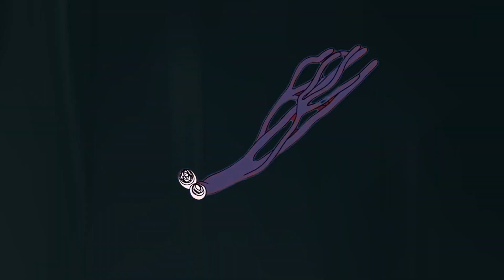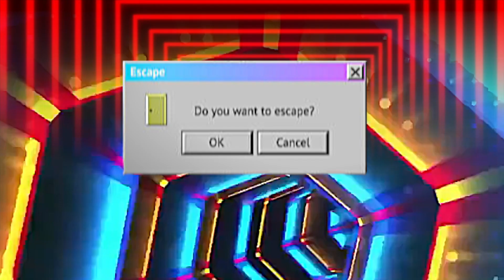Smiling Friends: Jeremy and Charlie travel through time and space - OpenAI Jukebox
Audio generated using OpenAI Jukebox